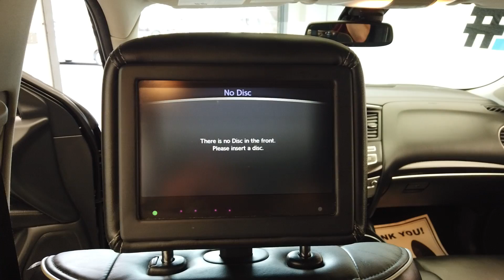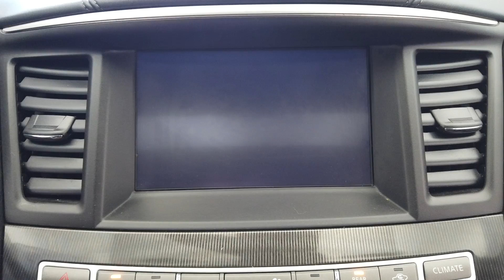2017 INFINITI QX60 stock #11803